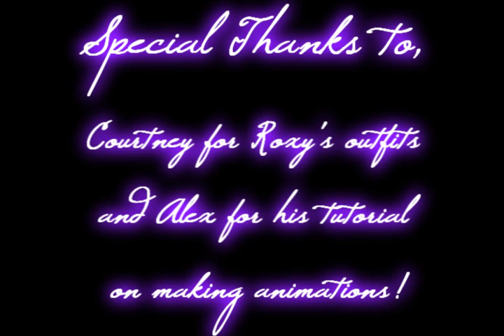Ke$ha - Stephen Sims 2 Version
So this is my first video with my own Custom poses and animations, and some will be availible and i'll probably upload the box to mts2 as well, but that will be in due time my Darlings. :3

The storyline isn't difficult, it's basically following the song. A young girl stalking her crush "Stephen" aha she seems more like a stalker to me more than anything. lmfao but I guess that's cool! :3